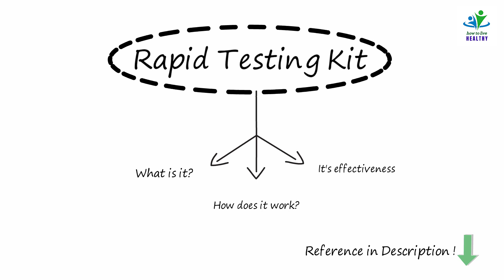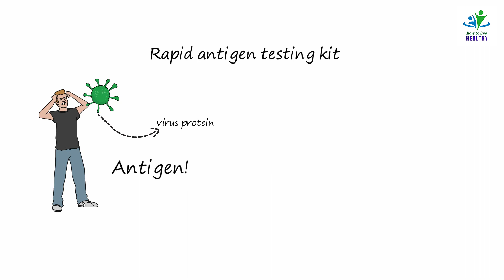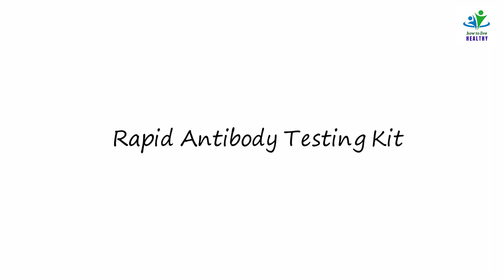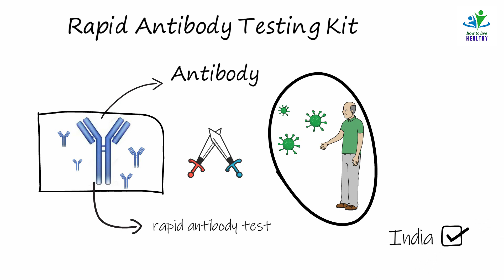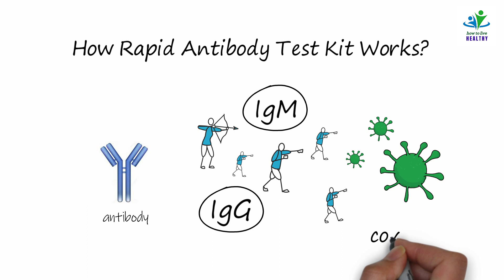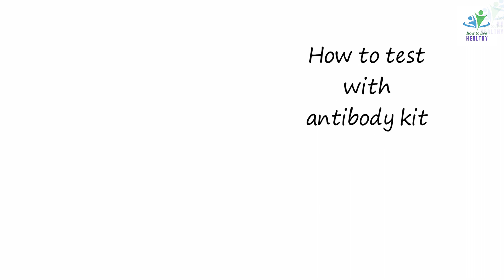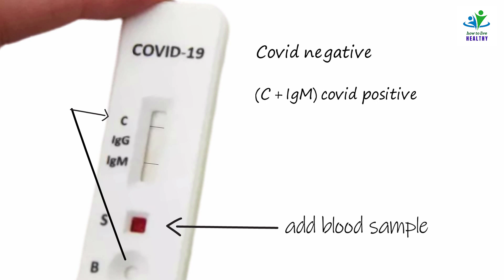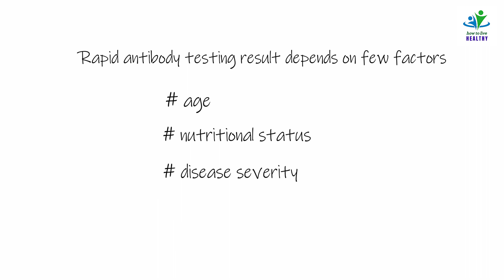Rapid testing kit in bangla │ Rapid antibody test in bangla │ Rapid antigen test in bangla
Rapid testing kit is one of the best ways to detect coronavirus. Rapid antigen testing kit & rapid antibody testing kit are two major testing kits to detect coronavirus. Many countries are using this kit to detect coronavirus. Rapid test kit accuracy for covid 19 may vary and there are many factors that impacts on result of coronavirus. Moreover, many people ask how rapid testing kit works?

In this video, we will discuss on what is rapid testing kit, how it works and two types of rapid testing kit like antigen & antibody testing kit.

Reference:

1. Liu Y, Liu Y, Diao B, Ren Feifei, et al. Diagnostic indexes of a rapid IgG/IgM combined antibody test for SARS-CoV-2. medxriv [Internet]. 2020;

2. Zhang P, Gao Q, Wang T, Ke Y, et al. Evaluation of recombinant nucleocapsid and spice protein serological diagnosis of novel coronavirus disease 2019 (COVID-19). medxriv [Internet]. 2020;

3. Pan Y, Li X, Yang G, Fan J, et al. Serological immunochromatographic approach in diagnosis with SARS-CoV-2 infected COVID-19 patients. medxriv [Internet]. 2020;

5. Li Z, Yi Y, Luo X, Xion N, et al. Development and clinical application of a rapid IgM-IgG combined antibody test for SARS-CoV-2 infection diagnosis. Journal of medical virology.

6. Zhao J, Yuan Q, Wang H, Liu W, Liao X, Su Y, et al. Antibody responses to SARS-CoV-2 in patients of novel coronavirus disease 2019. medxriv [Internet]. 2020;

7. Okba N.M.A, Muller M.A., Li W, Wang C, et al. SARS-COV-2 specific antibody responses in COVID-19 patients. medxriv [Internet]. 2020

8. Gorse GJ, Donovan MM, Patel GB. Antibodies to coronaviruses are higher in older compared with younger adults and binding antibodies are more sensitive than neutralizing antibodies identifying coronavirus-associated illnesses. Journal of medical virology.

9. Lin D, Liu L, Zhang M, Hu Y, et al. Evaluation of serological tests in the diagnosis of 2019 novel coronavirus (SARS-CoV-2) infections during the COVID-19 outbreak. medxriv [Internet]. 2020;

10. Lou B, Li T, Zheng S, Su Y, Li Z, Liu W, et al. Serology characteristics of SARS-CoV-2 infection since the exposure and post symptoms onset. medxriv [Internet]. 2020;

11. Wölfel R, Corman V, Guggemos W, Seilmaier M, Mueller M, Niemeyer D, et al. Virological assessment of hospitalized patients with COVID-2019. Nature [Internet]. 2020;

12. Liu W, Liu L, Kou G, Zheng Y, et al. Evaluation of nucleocapsid and spike protein-based ELISAs for detecting antibodies against SARS-CoV-2. medxriv [Internet]. 2020;

13. Zhang W, Du R, Li B, Zheng X, et al. Molecular and serological investigation of 2019-nCoV infected patients: implication of multiple shedding routes. Emerging microbes and infections. 2020; 9(1):386-389.

14. Zhou P, Yang XL, Wang X, Hu B, et al. A pneumonia outbreak associated with a new coronavirus of probable bat origin. Nature. 2020 Mar;579(7798):270-273. doi: 10.1038/s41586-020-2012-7. Epub 2020 Feb 3.
15. Wang N, Li SY, Yang XL, et al. Serological Evidence of Bat SARS-Related Coronavirus Infection in Humans, China. Virol Sin. 2018;33(1):104–107. doi:10.1007/s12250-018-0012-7

16. Che X, Qiu L, Liao Z, Wang Y, et al. Antigenic cross-reactivity between severe acute respiratory syndrome-associated coronavirus and human coronaviruses 229E and OC43. The Journal of Infectious Diseases, Volume 191, Issue 12, 15 June 2005, Pages 2033–2037,

How to live healthy?

You may search at least once in your life to get the answer of this question. To be frank it is not so difficult to live healthy. But what it requires is to follow a few easy guidelines so that you can easily maintain a safe and healthy life. How to live healthy, this channel is regulated by Doctor and medicine expert called Pharmacist. You not only get health tips from here but also you will get a lot of information regarding medicine & medical health.
Our objective is to spread this health Information to the mass people and ensure your healthy & happy life.
To live healthy is our right. But you have to forward your steps first.

Be Healthy and Live Long.

Stay_Home I Stay_Safe